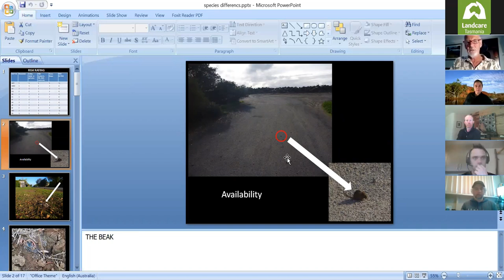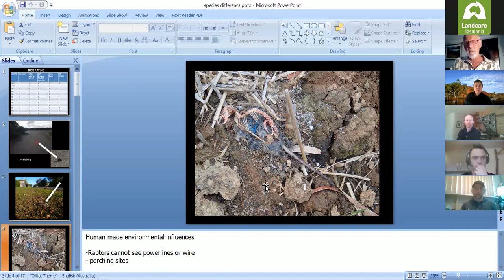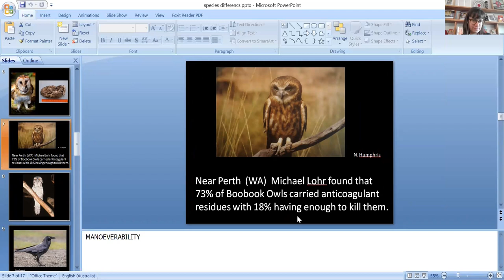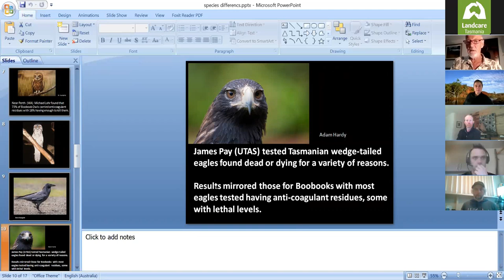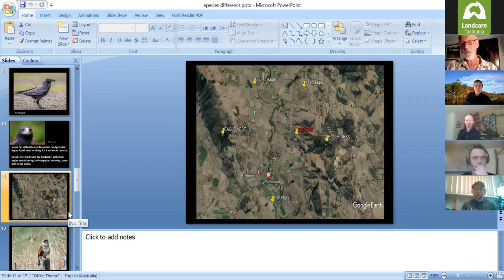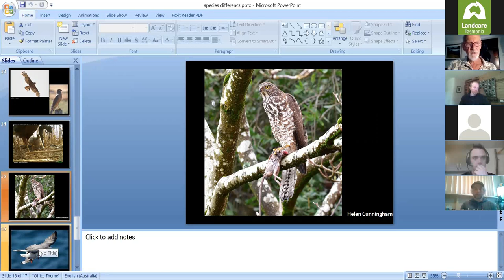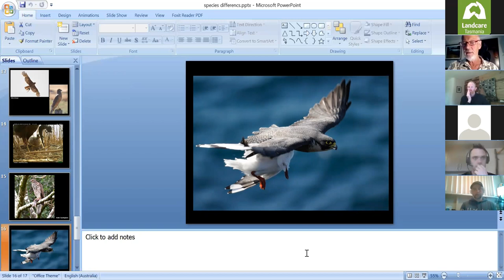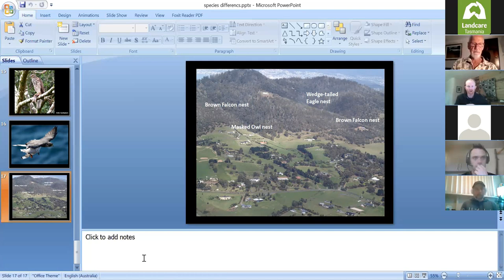Landcare Tasmania Rodenticides web forum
This first Landcare Tasmania Webcast held on Zoom, May 20th 2020.
Featuring a presentation by Nick Mooney on the effects of over-the-counter rodent poisons on birds of prey, followed by a Q & A session with Nick Mooney, Bonorong Vet Dr. Alex Kreiss and owl expert Adam Cistern. Answering a wide range of questions on rodent poisons and what we know about their impact on raptors and other predators. For more than 40 years Nick has studied the impact of changes in landscapes and peoples’ attitudes on wildlife. Nick was a keynote speaker at our 2019 Conference, on rodenticides and their impacts on raptors. Read about Nick's background on the conference profile page.

The panel answered a wide range of questions on rodent poisons and what we know about their impact on raptors and other predators.

Nick Mooney:
For more than 40 years Nick has studied the impact of changes in landscapes and peoples’ attitudes on wildlife. Nick was a keynote speaker at our 2019 Conference, on rodenticides and their impacts on raptors. Read about Nick's background on the conference profile page.